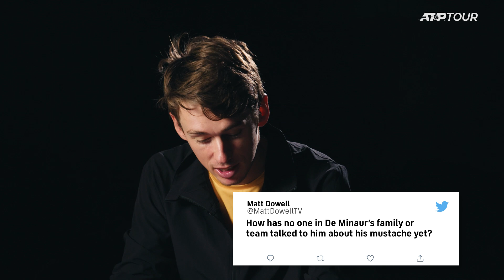Social Service - Episode 2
Players answer your comments about them, you didn't see this one coming 🤣